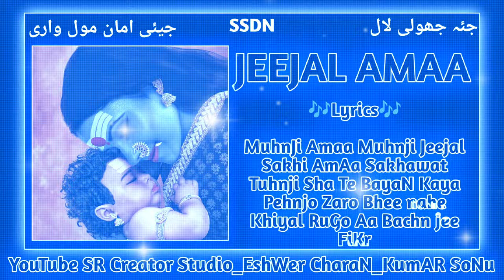Jai Jhule Lal New BhjN SAkhi Ama Sakhawat Tuhnji Sha Te BayN Kaya_Eshwer Charan_Kumar Sonu Edit SR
JhuLy Lal SaiN New Chaliye SahiB BhjaN 2023_ Sakhi AmAa Sakhawat Tuhnji Sha Te BayN KayaN Lyrics eshwer Charan Singer Kumar Sonu Edit By SubHasH Rai

Jai JhulY Lal
Jiye Amaa Mool Wari

BhajAN Presented & ProDuced By... Eshwer Charan

Lyrics. Eshwer Charan ✍️
SinGer. Kumar SoNu 🎤
Edit BY. Subhash Rai 🎥

. Album
Album Name. MohBaty MeLa

humare FB Page Ko Like& Follow Kare

Name. MurshiD Sakhi AmAa

Kesi ko koi bhee Shiqayt Ho Yhn Koi Bhee BAAT Karni ho To Meri Insta I'D Par Msg Kar Sakta Hai
Insta iD. @Subhashkumar415